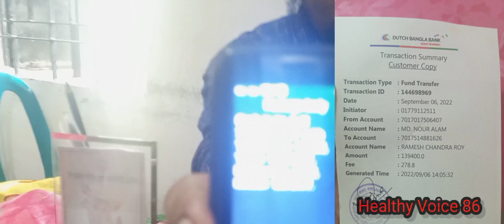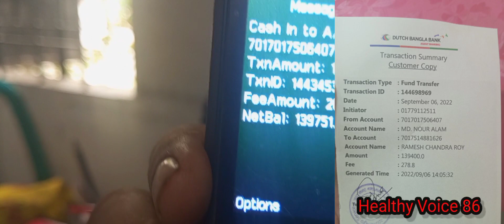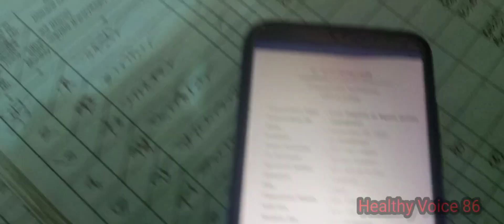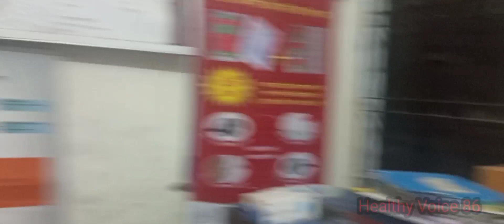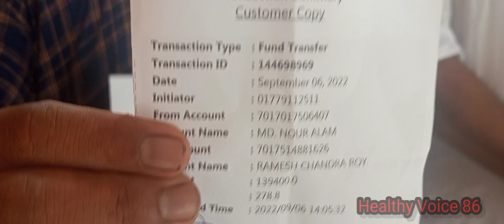উপজেলা স্বাস্থ্য কমপ্লেক্স ডোমারের স্বাস্থ্য কর্মি এক লক্ষ উনচল্লিশ হাজার টাকা পেয়ে ফিরত দিলেন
উপজেলা স্বাস্থ্য কমপ্লেক্স ডোমারের, হরিণচড়া ইউনিয়নের স্বাস্থ্য কর্মি  মোঃ নুর আলম  এক লক্ষ উনচল্লিশ হাজার টাকা তার একাউন্টে আসলে তা তিনি ফেরত দিলেন